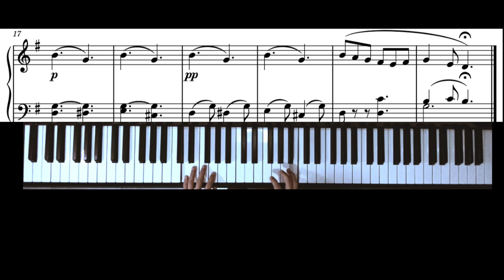Lullaby, Stanford C.V. — ABRSM Grade 2 Piano 2023 - 2024 [B2]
How to play Lullaby, piece B:2, from the ABRSM Grade 2 Piano 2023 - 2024 exam selected pieces books.